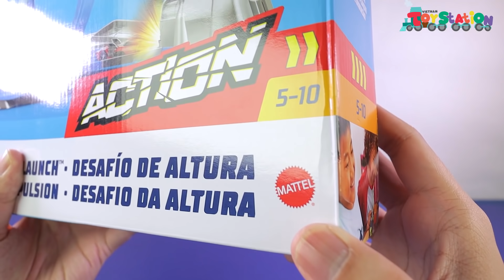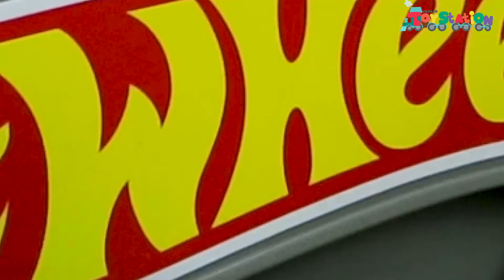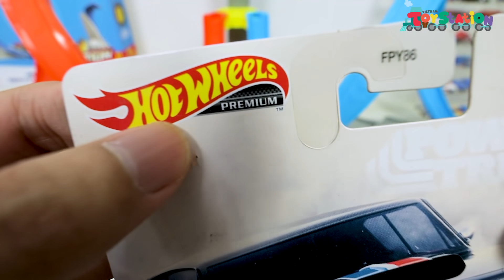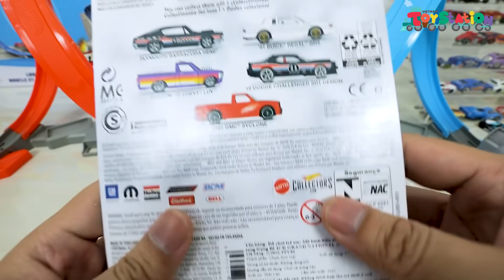Đường đua Hot Wheels Loop and Launch, Xoắn Ốc Dốc Bay ToyStation 588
Chủ đề Hot Wheels được tiếp tục trên kênh ToyStation với bộ track set Loop and Launch, Xoắn Ốc Dốc Bay hoành tráng. Trong video này ngoài review chi tiết thiết kế, tính năng hoạt động của bộ đường đua các bạn sẽ còn chứng kiến màn đối đầu Hot Wheels giữa Anhktay và Lano, ai sẽ là người chinh phục đường đua này?? Theo dõi video sẽ rõ nhé.

Tất cả các sản phẩm chính hãng của Hot Wheel từ Mattlel đang được phân phối chính thức tại các cửa hàng của Mykingdom trên toàn quốc, với rất nhiều set tương tự và hàng trăm mẫu xe lẻ, thông tin đến các bạn nào có quan tâm nhé.